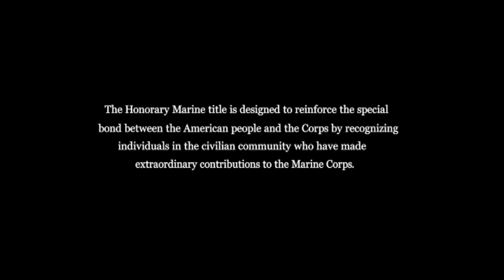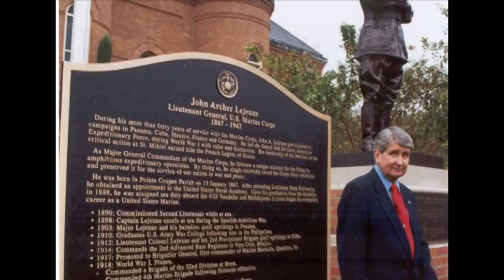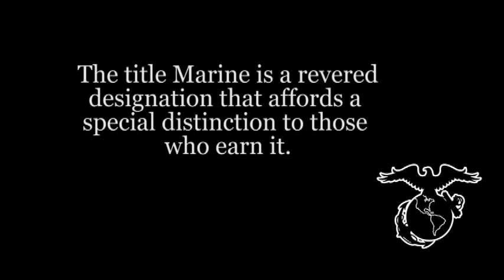Louisiana native, philanthropist Designated as Honorary Marine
NEW ORLEANS (June 14, 2013) - Phyllis M. Taylor, chairman of Endeavor Enterprises LLC; chairman and chief executive officer of Taylor Energy Company LLC; and chairman and president of the Patrick F. Taylor Foundation, was designated an honorary U.S. Marine in a ceremony at the Marine Corps Support Facility here today.  Lt.Gen. Steven A. Hummer, commander Marine Forces Reserve and Marine Forces North presided over the ceremony.

For decades, Taylor and the Taylor Foundation have donated generously to numerous projects in support of Marines and the Marine Corps to include a statue of Gen. John A. Lejeune at the courthouse in Pointe Coupee Parish and the restoration of New Orleans' very own Molly Marine statue at Elk Place and Canal Street.

The "Honorary Marine" title reinforces the special bond between the American people and the Corps by recognizing individuals in the community who have made extraordinary contributions to the Marine Corps. The title Marine is a revered designation that affords a special distinction to those who earn it. Therefore, only the Commandant of the Marine Corps can officially designate an individual as an Honorary Marine.  Since 2011, The Commandant of the Marine Corps, General James Amos, has designated only three civilians with the title.  Taylor will become the fourth.

Among the ranks of Honorary Marines are celebrity Chuck Norris; American photographer Joe Rosenthal, who received the Pulitzer Prize for his iconic World War II photograph of the flag raising on Iwo Jima; and French citizen, Gilles Lagin, one of a few non-U.S. citizens to earn the title Honorary Marine for his life-long dedication to preserving the history of the Marines who fought in Belleau Wood during World War I.